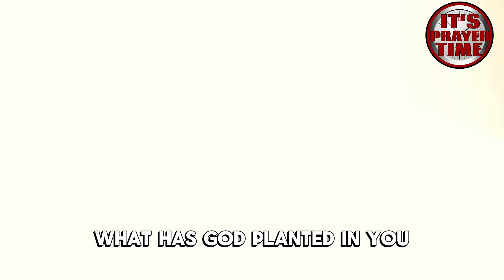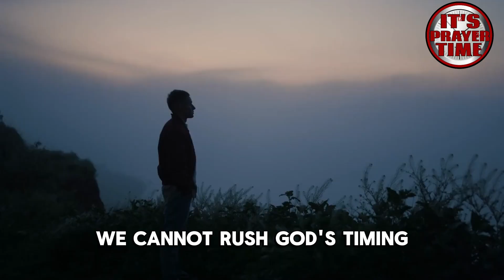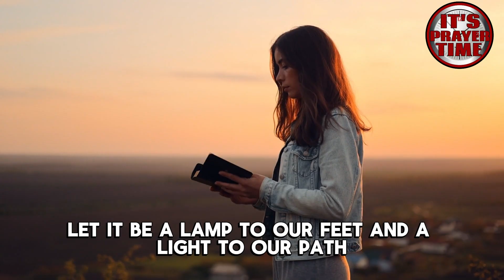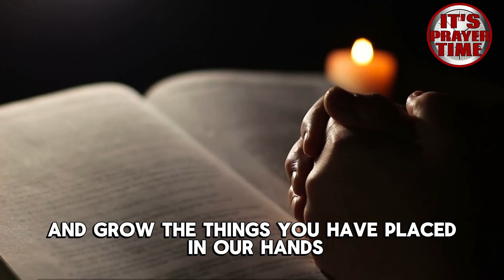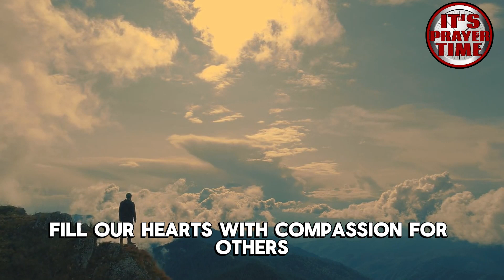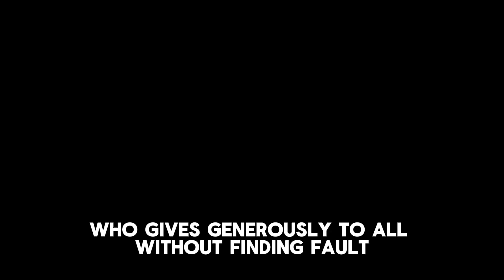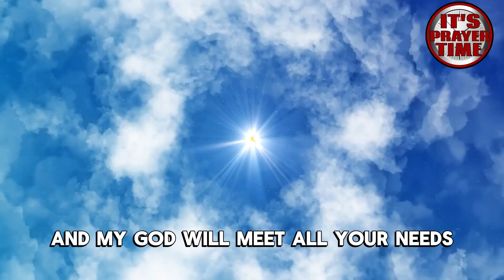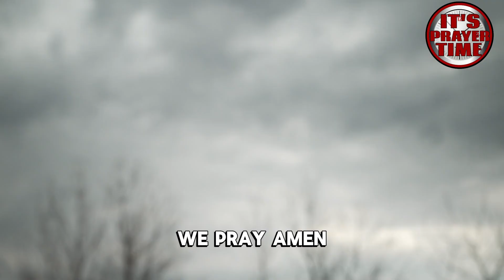SEASON OF BIRTHING